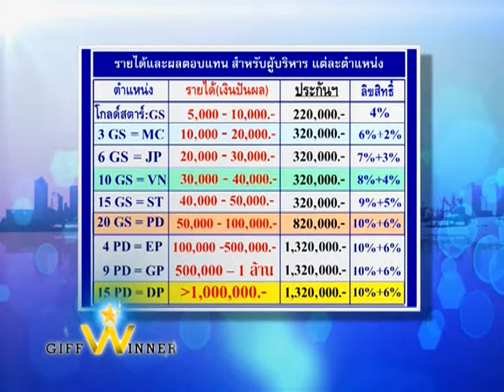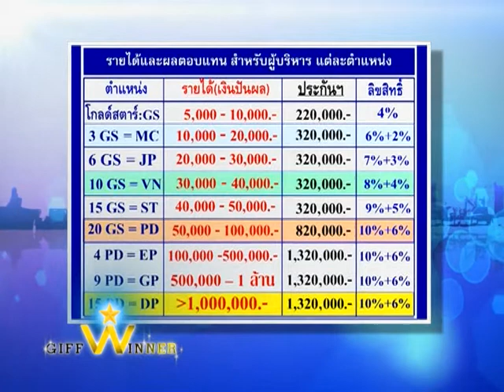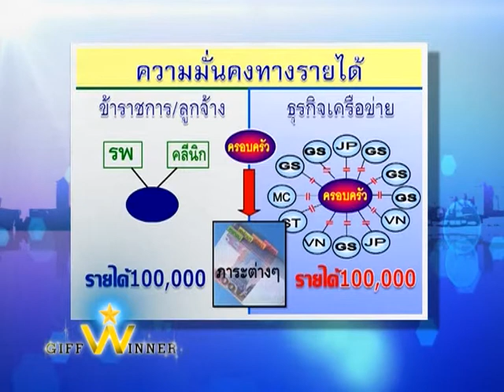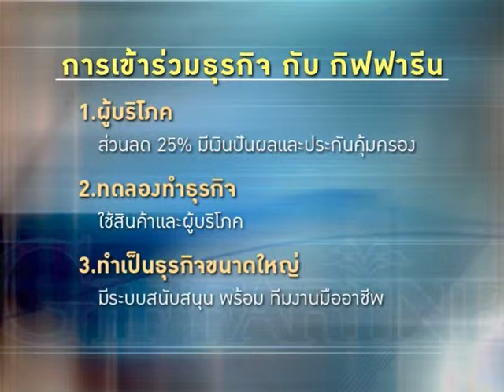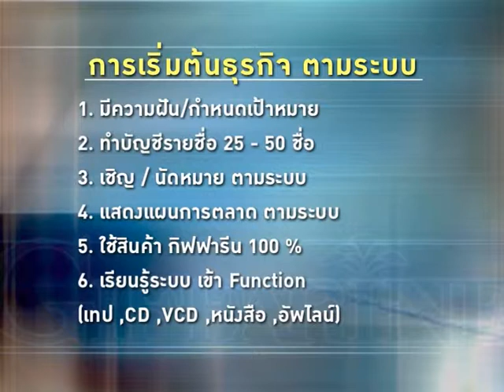Giff Winner 07/02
ตอนเสนอธุรกิจ Home Meeting "ความฝัน...ผลักดันให้กล้า" โดยคุณอภิชาติ สาระมูล